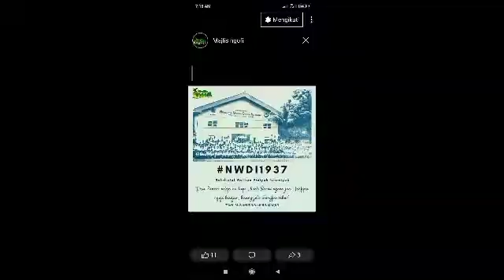cinta palsu ,Cinta NWDI...Namun tidak cinta pada NW..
ungkapan Hamzanwadi 1